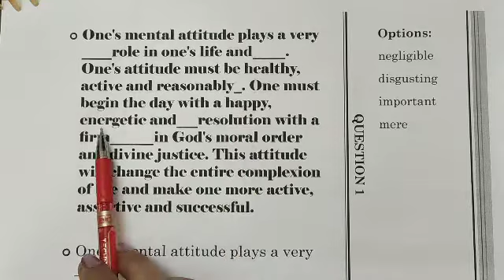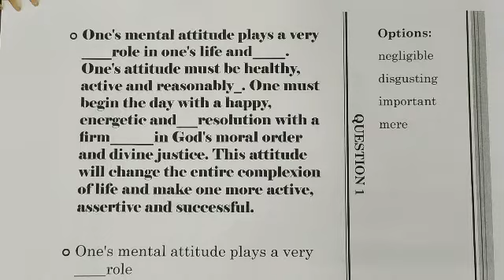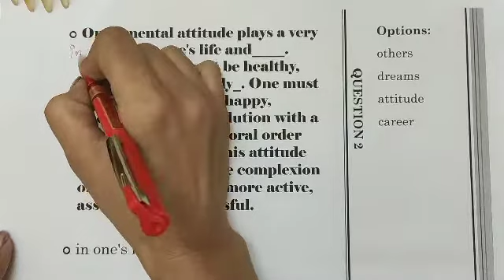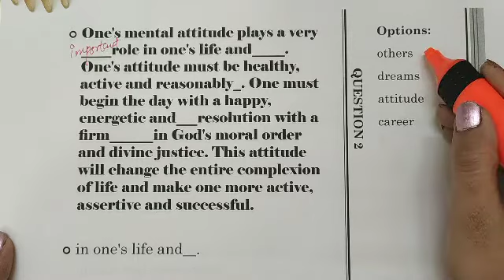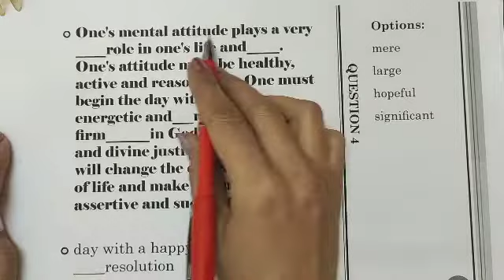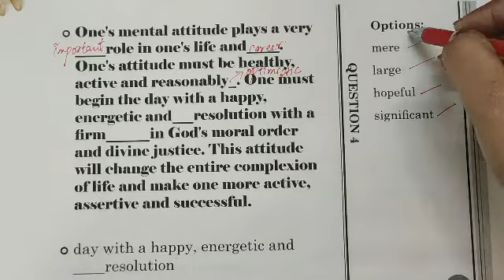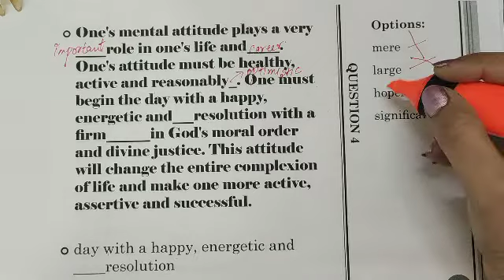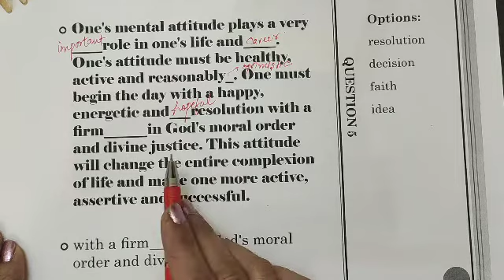Cloze test English tricks | Examples | Part-10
solving examples on Cloze test